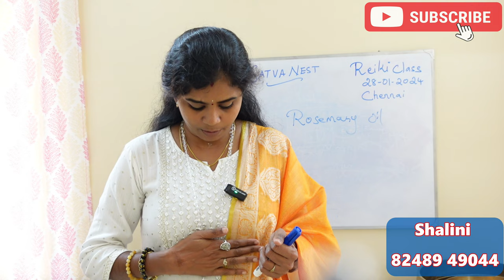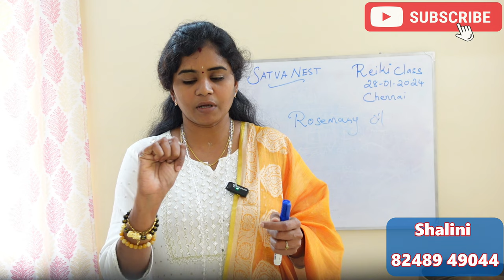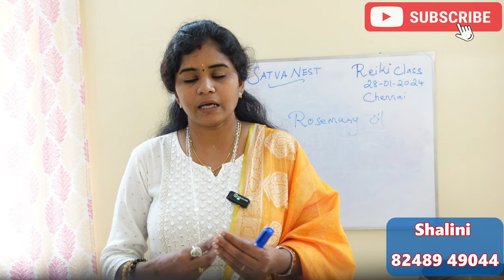எலுமிச்சம் பழத்தை உடலில் எப்படி சுற்றினால் கெட்ட சக்திகள் வெளியேறும் | solar plexus chakra tamil